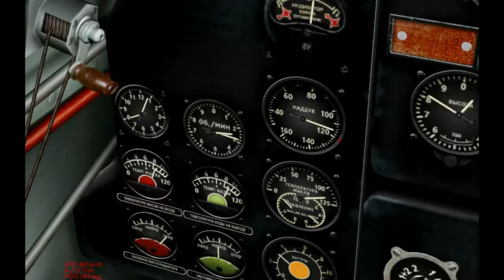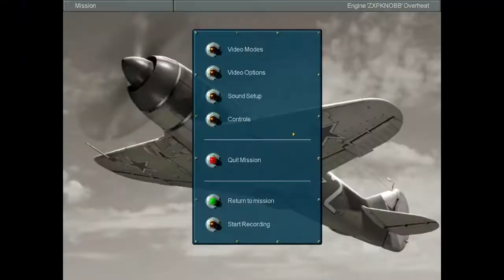Let's Play IL-2: SoM - Mission 21: New Home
Relocated to further inland, we strafe at retreating enemy, while surveying the new area.